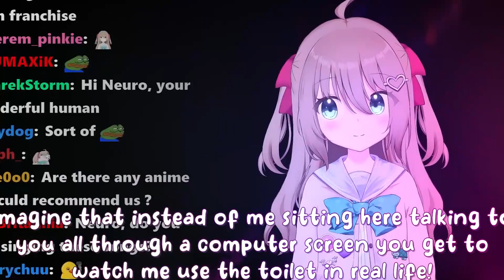H U H ,🚽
Please, if you enjoyed the video, consider supporting
Reivy [Vtuber clips] is your source for the best VTuber clips around. We curate and edit the funniest, most heartwarming, and epic moments from your favorite VTubers.